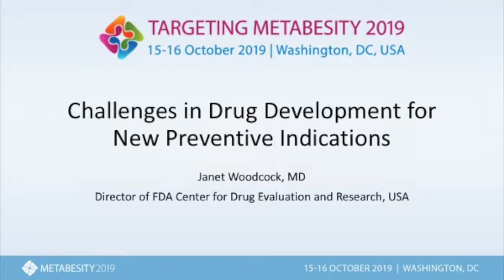Metabesity 2019: Challenges in Drug Development for New Preventive Indications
A Metabesity conference session on the challenges in drug development for new preventive indications, featuring Janet Woodcock, MD, Director of FDA Center for Drug Evaluation and Research.